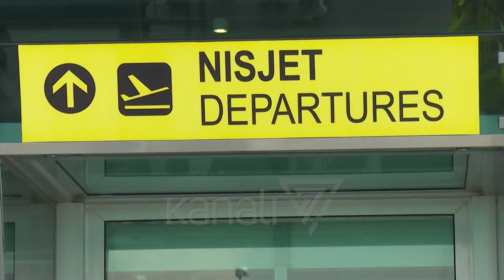PRESIDENTI META: RAMA PO SHPOPULLON SHQIPËRINË - News, Lajme - Kanali 7